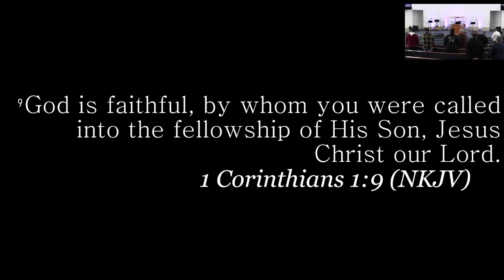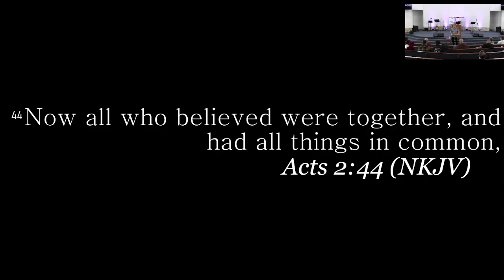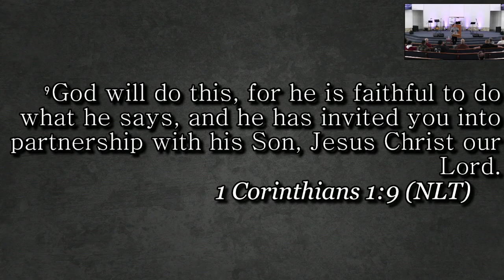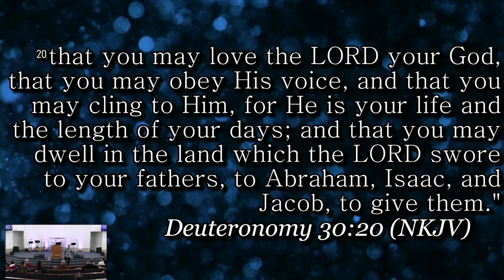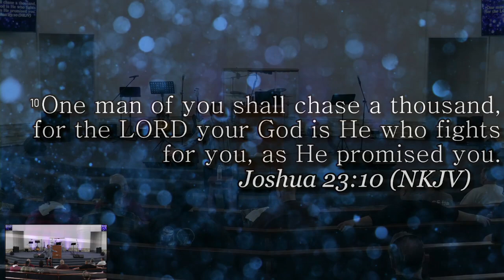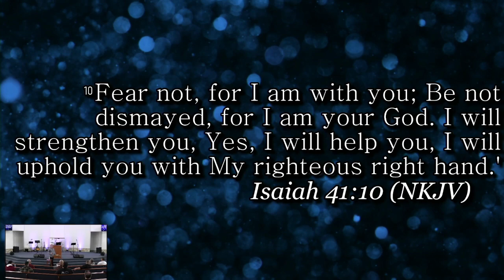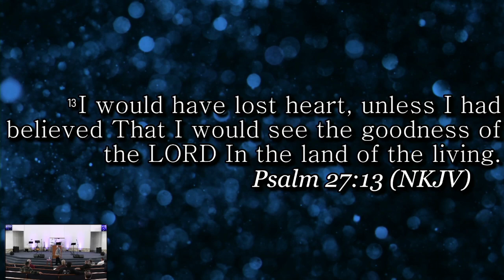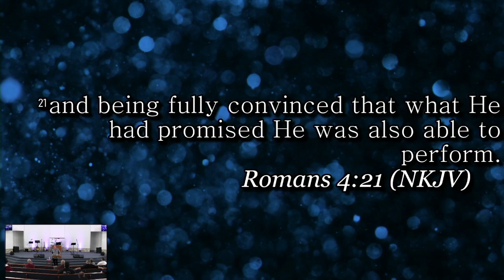TURNING POINT FELLOWSHIP 12.03.22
Guest Speaker Ryan Elridge